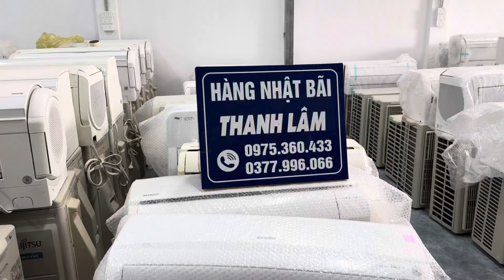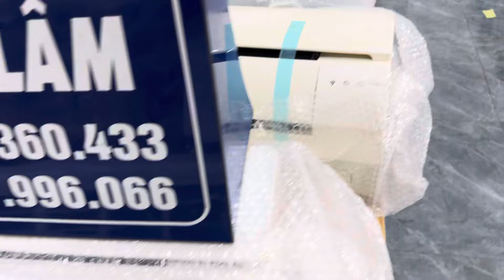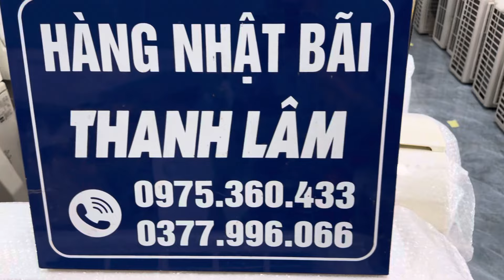6,5tr/máy điều hoà nhật nội địa mới, inventer 2 chiều, hút ẩm, chạy êm ru